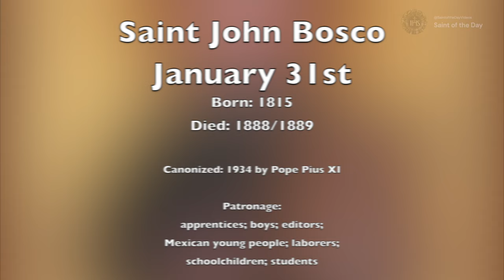Saint John Bosco - January 31st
Born: 1815
Died: 1888/1889

Canonized: 1934 by Pope Pius XI

Patronage:
apprentices; boys; editors; Mexican young people; laborers; schoolchildren; students; young people

Thurston, H. J., & Attwater, D. (1956). Butler’s Lives of the Saints (4 Volume Set) (Rep Rev, Vol. 1) [PDF]. Christian Classics. 31:ST JOHN BOSCO, FOUNDER OF THE SALESIANS;pages: 208-212